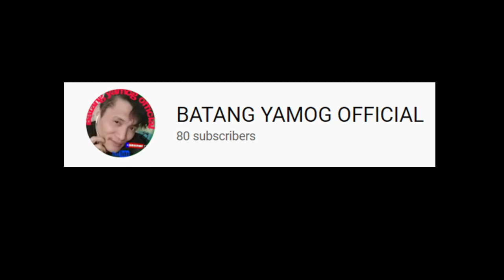tulong lang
please help for small youtuber member sa buong bansa